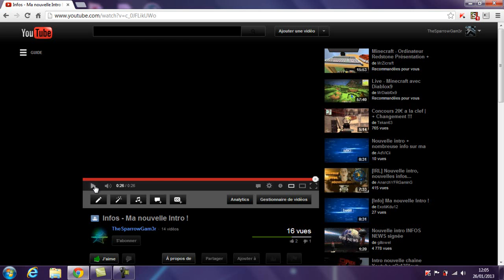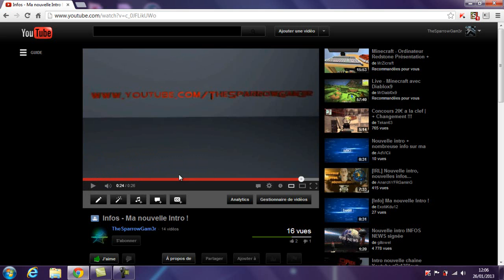Tutoriel Bonus - Comment jouer à snake sur youtube ?!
Pour mes abonnés, je vous ais proposé un tutoriel asser marrant qui vous permettra de jouer à snake sur youtube, pour patienter en un temps de chargement ou autre par exemple !

2) Aime et commente
3) Joue à snake